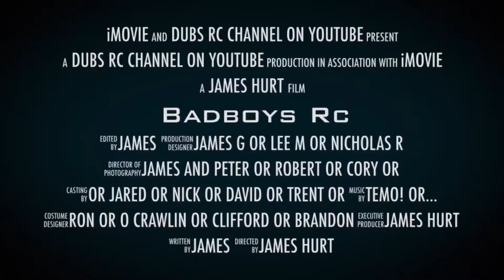Scx10iii, axial wraith and scx10iii gladiator chill at deception pass state park!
Axial day at deception pass state park! 420!